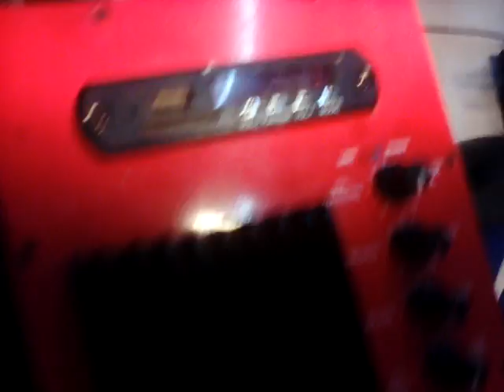Como identificar la bocina amplificada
Interior de una bocina amplificada..